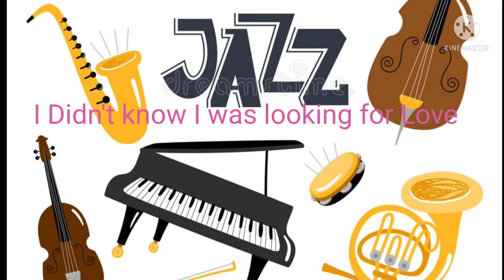Jazz for Fun 2 (Best Version)